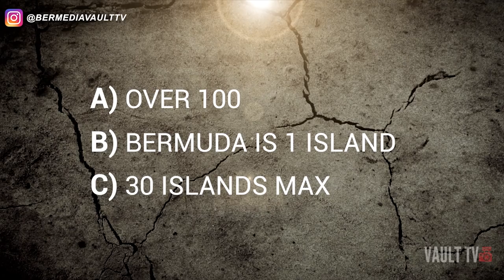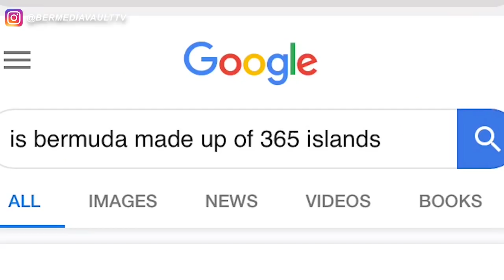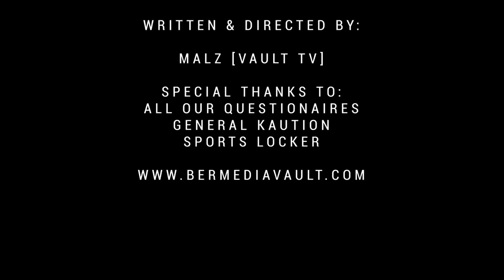Bermedia Vault TV - "Vault Trivia" - [SE: 1 EP: 4 - Xmas Special : General Kaution Take Over]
Happy Holidays! :)
Where Will We Be, What Will We Ask Next?
- Episode 4 of Bermedia Vaults "Vault Trivia" Season 1, where we headed to the City Along side Reggae Artist General Kaution during the holiday festivities and asked a few simple questions about things you think you would know, That is... UNTIL your under pressure.
& We're Just Having Fun, Teaching, Learning, Loving, Laughing & Entertaining You :)

Episode Hosted By: General Kaution & Mista Klazz
Directed/ S&E By: Malz [Vault Tv]
Intro Beat Prod. Malz [Malzii Beatz]